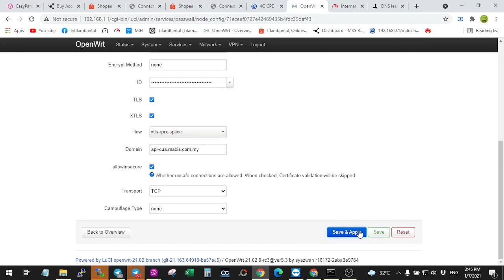PASSWALL EDIT INSECURE